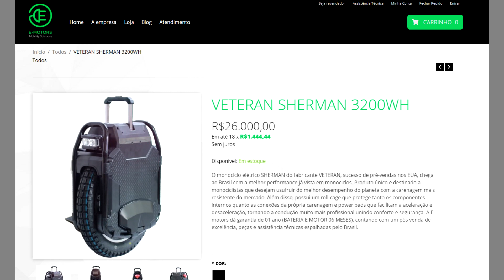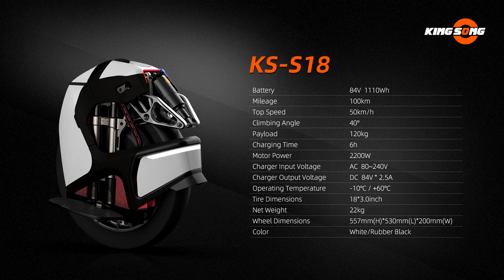MONOCICLO MONARK DO FLOW PODCAST - CUSTA R$26.000 - VETERAN SHERMAN